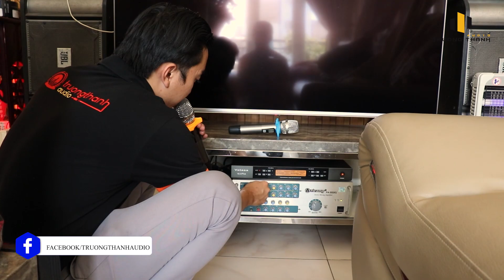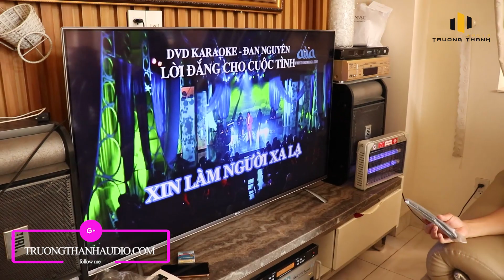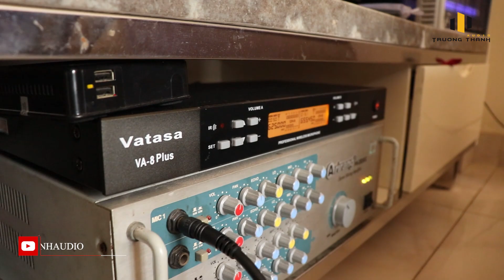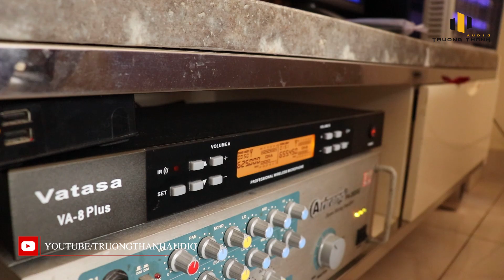Lắp đặt và test chất âm micro Vatasa VA 8Plus 2,8tr hát hay chống rú cực tốt.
🎥 Lắp đặt và test chất âm micro Vatasa VA 8Plus 2,8tr hát hay chống rú cực tốt | Trường Thành Audio | ☎️ 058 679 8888
🎥 Review sản phẩm:
♫ Những kênh chính thức của Trường Thành Audio:
☎️ Tổng đài tư vấn miễn phí: 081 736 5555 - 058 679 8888
🏪 Miền Nam: Số 2, đường số 40, phường Tân Quy, Quận 7, TP HCM